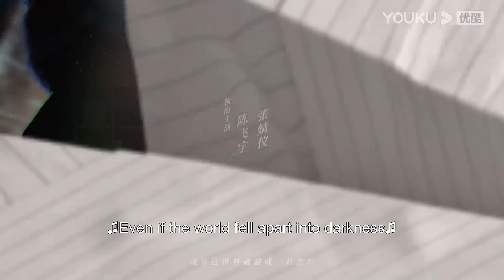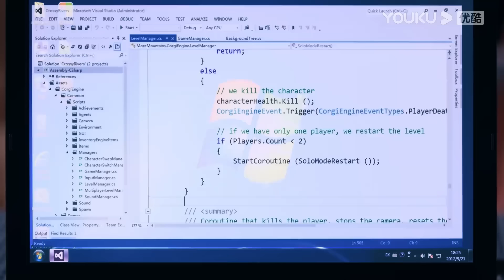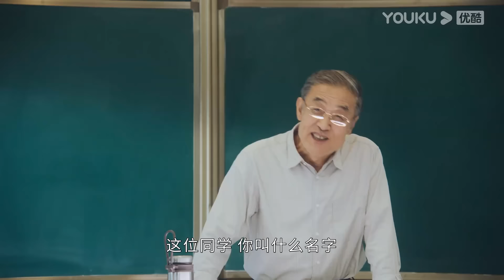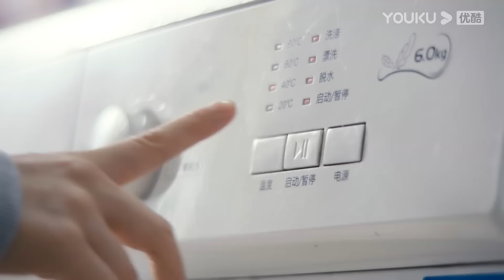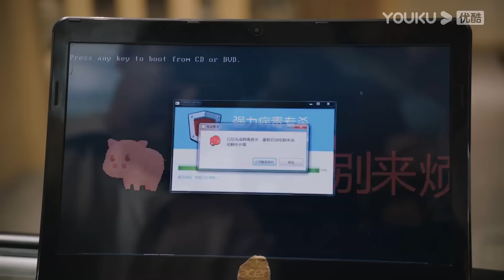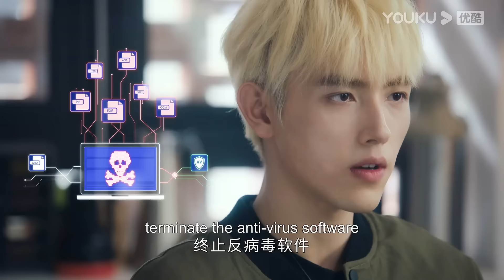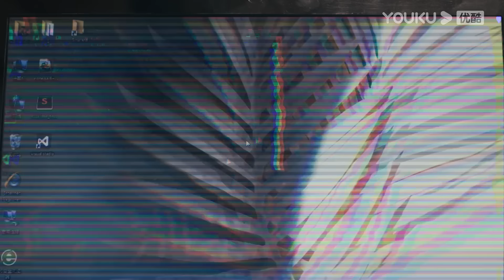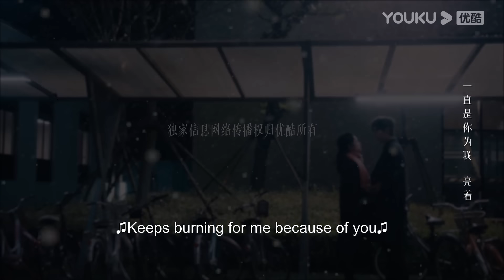[Lighter & Princess] EP03 | Good Girl and Her Rebellious Genius BF | Chen Feiyu / Zhang Jingyi|YOUKU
★ 36 Episodes